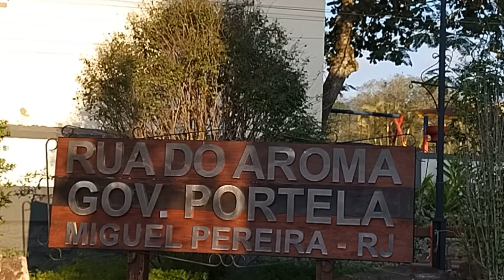RUA DO AROMA - MIGUEL PEREIRA+ RIO DE JANEIRO -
Rua do Aroma em Miguel Pereira no Rio de Janeiro, Brasil.